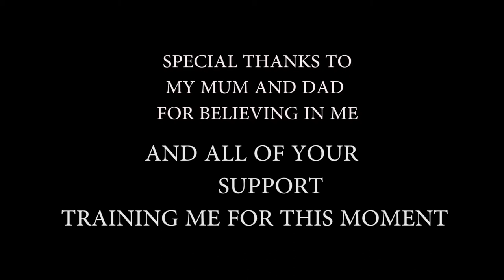MOMMA SAID RAGE YOU OUT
If you wish to donate please click on the following link =]

Xbox One – XandielYT